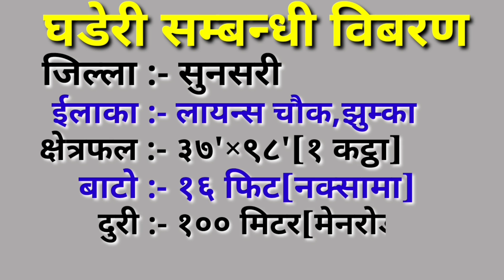ati sasto ghaderi bikri | land on sale in itahari |hamrobazar | realstate |ghar jagga|3rdeye33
About this video-ati sasto ghaderi bikri | very cheapest land on sale  in itahari | 3rdeye33 Itahari property sale | Cheap priceland/house| Sasto ghar ghaderi | land for sale|sasto mulyama ghar/ghaderi | hamrobazar | Property buy/sale/rent| online shopping nepal | cheap |house for sale | by 3rdeye33.Hi i am rohit itahari karki : in this video i have shown complete direction&details from APF camp to ghaderi location,all the details information are given in this video ,if interested directly call to view land ,to check all original documents for deal ,thanks some cheapest property on sale : houses for sale | hamrobazar | Ghar jagga bikri| itahari | nepal | by 3rdeye33.

For ANY  inquires  or product promotions get in touch with us on YouTube .